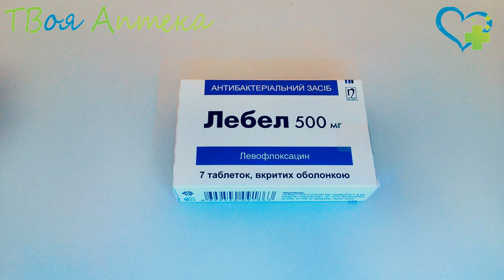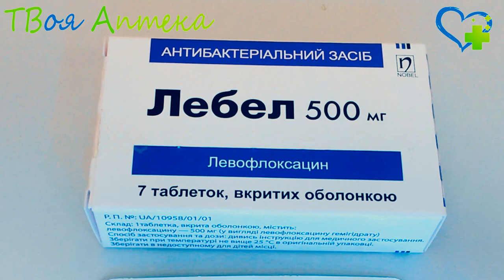ЛЕБЕЛ (LEBEL) таблетки - показания (видео инструкция) описание, отзывы - Левофлоксацин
Левофлоксацин (Лебел) является синтетическим антибактериальным средством

Данное лекарственное средство относится к группе антибактериальных препаратов группы хинолонов, фторхинолонов.

Эффект применения обусловлен свойствами основного действующего вещества препарата – левофлоксацина, который является синтетическим антибактериальным средством. Также левофлоксацин – S-энантиометр рацемической смеси офлоксацина.

Способен оказывать воздействие на ДНК-ДНК-гиразу и топоизомеразу IV.

Уровень антибактериальной активности препарата находится в зависимости от его концентрации в сыворотке крови.

Существует риск перекрестной резистентности с другими фторхинолонами и не наблюдается перекрестная резистентность с антибиотиками других групп.

Внимание!